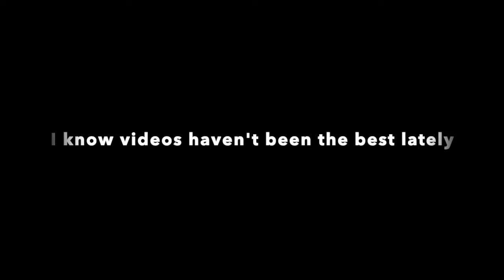Fortnite clip montage #7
Montage #7 already! The clips aren't the best this time but I promise i will be playing and uploading much more over the next few weeks so stay tuned for  some epic new content!